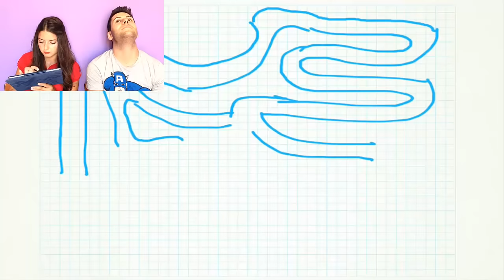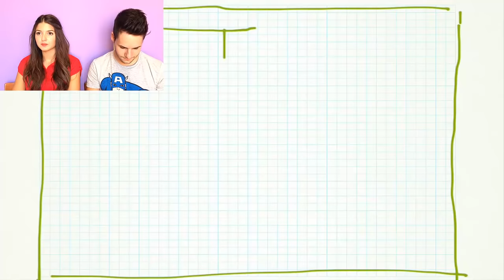IL PRIMO VIDEO DI LUÌ E SOFÌ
Il nostro primo video sul canale!